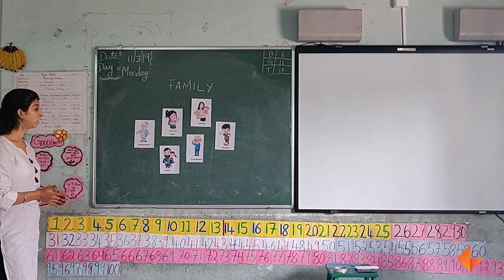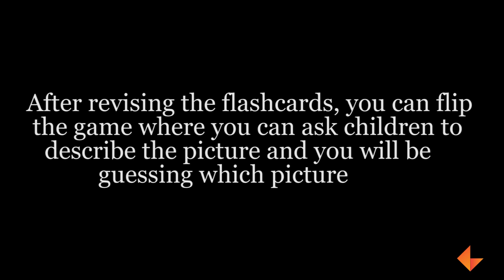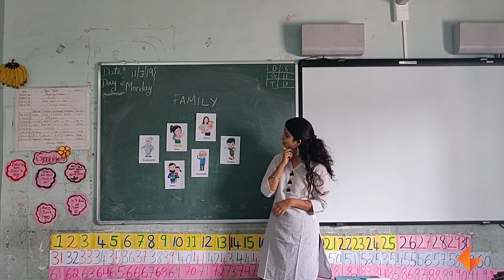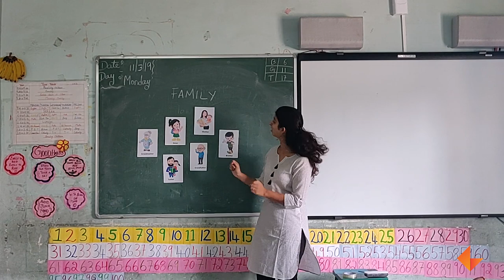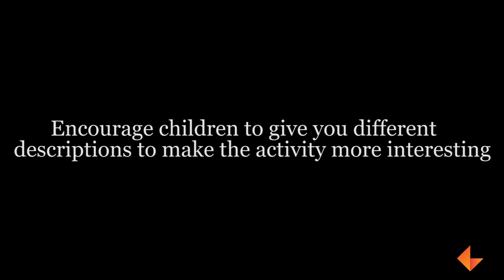Family Flashcards - Compare Activity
In this activity children will be asked to look at the images, compare and pick the correct flashcard based on the description given by the teacher